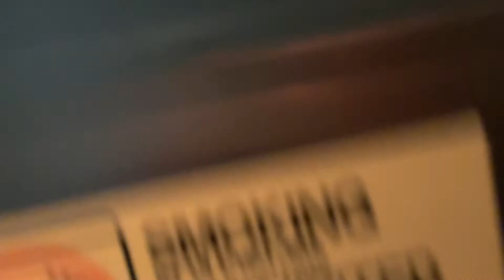Montgomery hydraulic cinema elevator @ Fashion Mall Indianapolis, IN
This is analog.